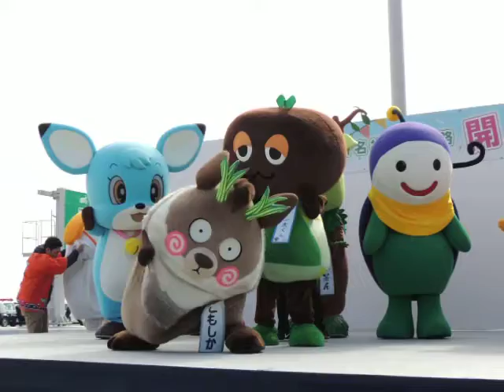2019.2.23 新名神開通記念イベントで ご当地キャラクター登場です。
こにゅうどうくん、こもしかの紹介のあとからになります。